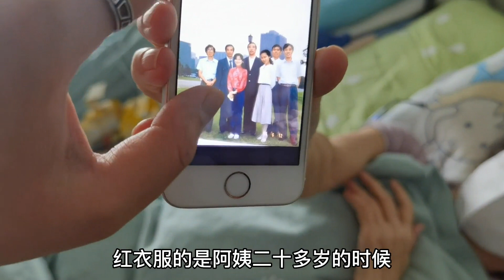阿姨年轻时漂亮成绩优秀，大学毕业国外留学，遇渣男毁了一生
阿姨年轻时漂亮成绩优秀，大学毕业国外留学，遇渣男毁了一生 请注意，本视频完全符合YouTube社区准则，没有任何违规行为。